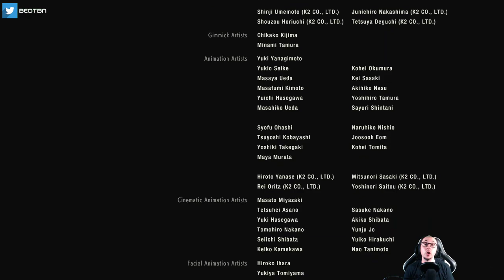Resident Evil 2 - 13 (Fin) : Léon démontre qui est le Mâle Dominant !